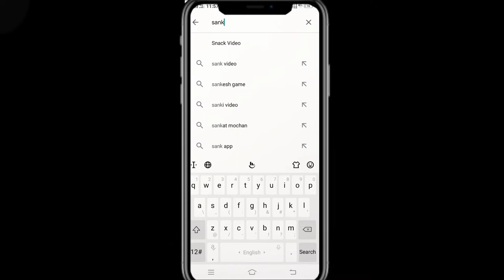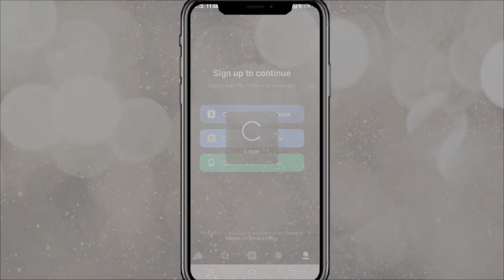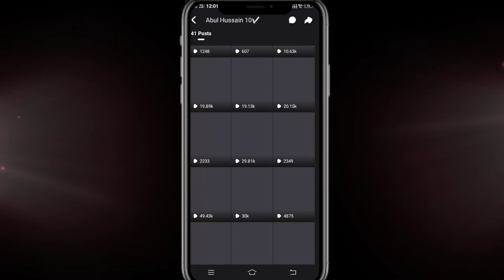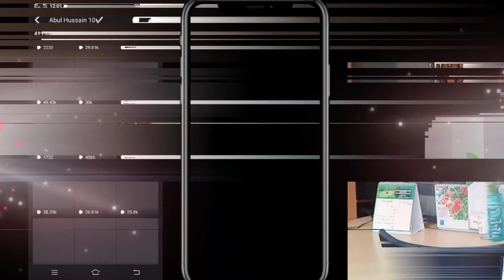HOW TO EARN 💰 MONEY SNACK VIDEO APPS || কি ভাবে Snack Video Apps থেকে টাকা ইনকাম করা যায় || ASSAM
• Hi Asalamualikum friend how are you I hope all is well I'm request for you this video full watch then you understand , I'm upload : tech and vlogs videos this channel  because How to do samting change Your life,  🧡  keep support : And Follow social media Link in Down : 🧡🧡

•Facebook 📄  : Technical Salim K

® Yes I am regularly upload Bangla video And I'm inspiring for you And Your life changing help.

•I'M : Sαlim uddin k
•I'm from : Karkana puthni Kukitol rode patarkandi , Dist Karimginj ( Assam )